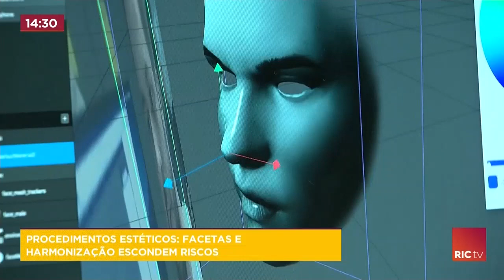Procedimentos estéticos: Facetas e harmonização escondem riscos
A harmonização facial e as famosas "facetas" nos dentes estão no topo da lista dos procedimentos estéticos. Tudo para melhorar a aparência e conquistar aquele padrão de beleza. Só que nem sempre essa busca pela perfeição dá certo.